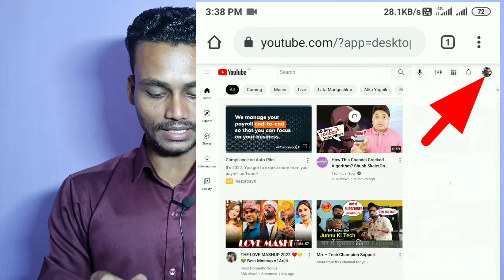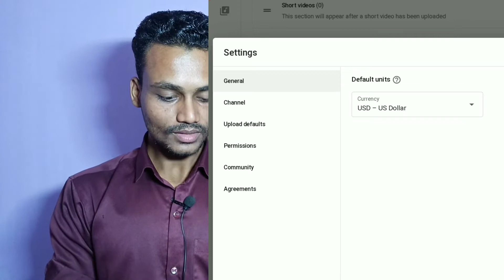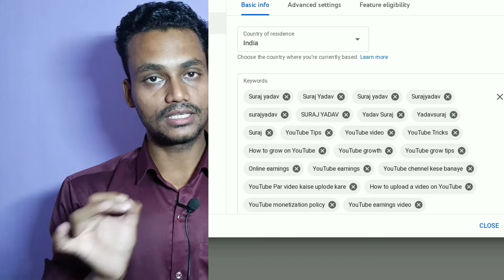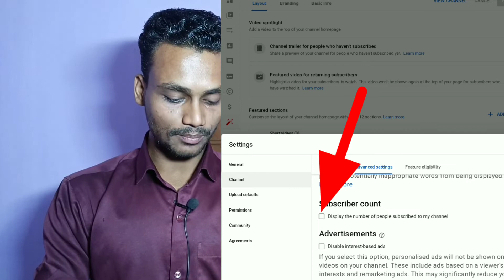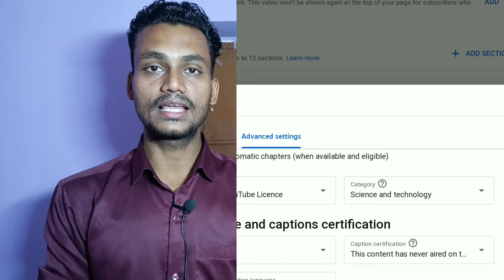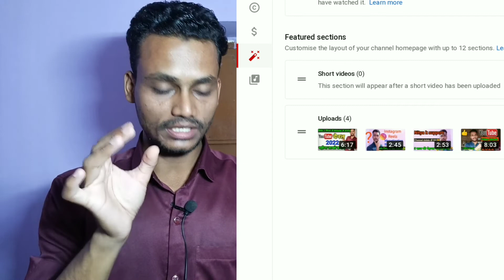YouTube Channel Setting 2022 | YouTube Channel Settings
YouTube Channel Setting 2022 | YouTube Channel Settings | YouTube Channel All Settings | Suraj Yadav